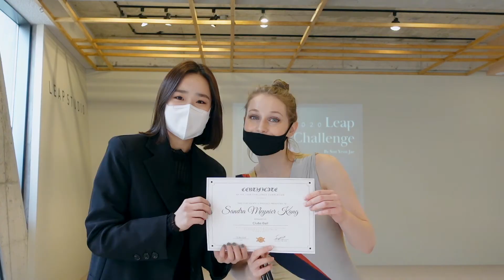2020 Leap Challenge event [Ribbon Choreography]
2020 년 12월에 진행되었던 리프 챌린지 이벤트에 참여해주신 리프팸 여러분 진심으로 감사드립니다.

성인 대상 첫 이벤트였던 만큼 설레는 마음 떨리는 마음이었는데요.
모두 열정 가득한 마음으로 리프를 사랑해주시는 마음이 느껴져서 행복했던 하루였습니다.

2021년 올해는 온라인이 아닌 대면으로 이벤트를 치룰 수 있길 바라면서
더 좋은 안무와 수업으로 보답하겠습니다. 감사합니다:)